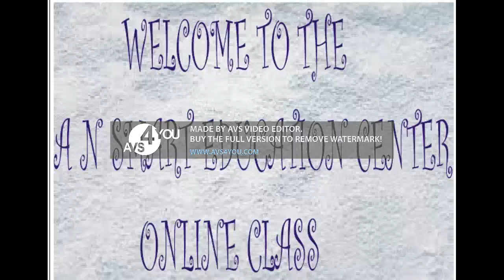वर्णमाला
A. N Smart Education Center
Class - LKG
Sub - Hindi
Chapter - 1